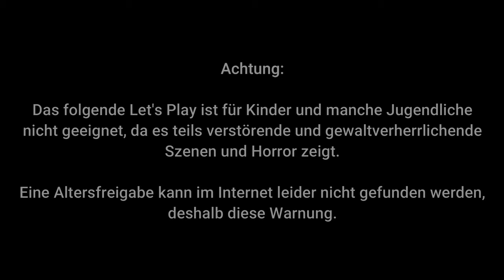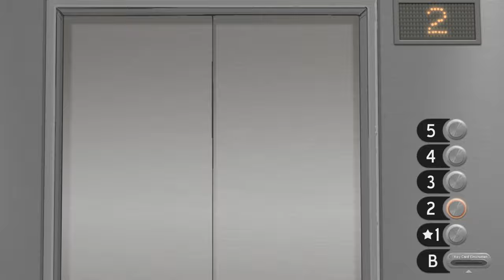Sally Face #02 – Charly wird überführt [Lets Play]